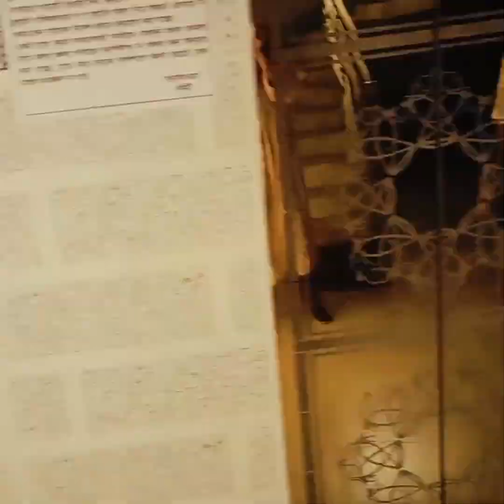23 জুলাই কারফিউ এর দিন আমাদের একটা বিশেষ দিন ছিল, এই দিনটি যেভাবে কাটালাম ।blog